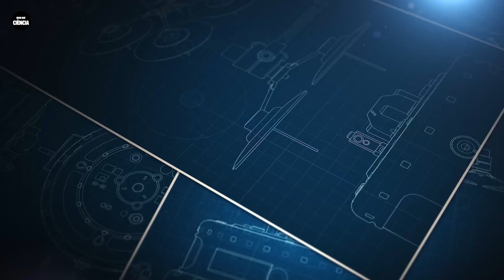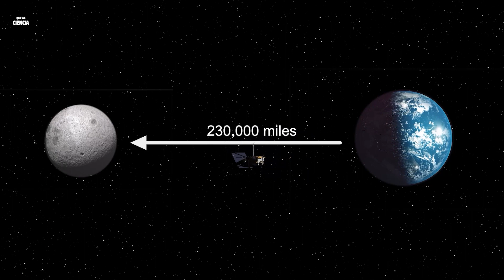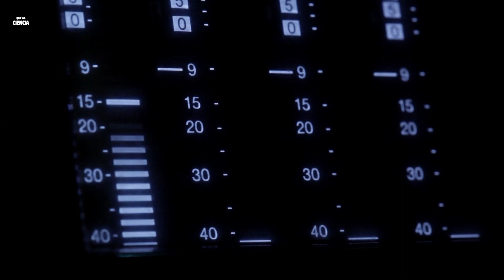Algo Terrível Está Acontecendo No Céu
Uma pequena luz branca parece ser lançada do topo do vulcão Popocatépetl, também conhecido como El Popo. Sim, é o vulcão da lenda. Ele explode em uma bola gigante e se parece exatamente com o sol, mas se movendo a uma velocidade maior. E se você acha que este é um dos casos em que algo estranho foi visto na cidade do México, deixe-nos mostrar o que uma segunda câmera voltada para El Popo flagrou em um dia diferente.

Bem-vindo ao Mais Que Ciência! O destino final para as últimas notícias e documentários espaciais do mundo da astronomia e astrofísica. Fique atualizado com todas as descobertas atuais da NASA, Telescópio Espacial James Webb, juntamente com vídeos facilmente explicados sobre buracos negros, asteróides, galáxias, planetas e muito mais.
Você também encontrará uma coleção de experimentos fáceis de realizar que alimentarão o entusiasta da ciência que há em você! Você está pronto?